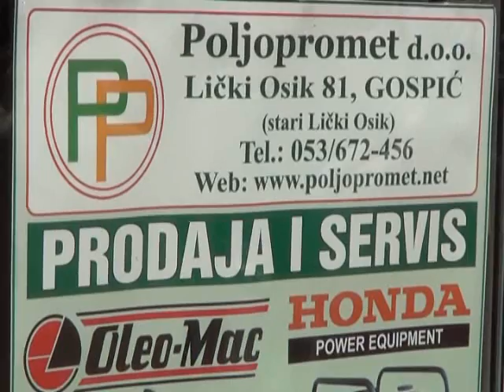Poljoprometova izložba ©Marko Čuljat Lika press Lička televizija Gospić LTVG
LIČKI OSIK - Tvrtka Poljopromet organizirala je uspješnu izložbu malih poljoprivrednihstrojava za održavanje okućnice.